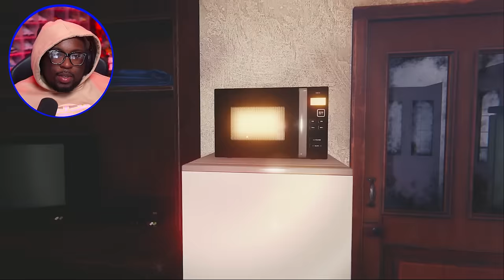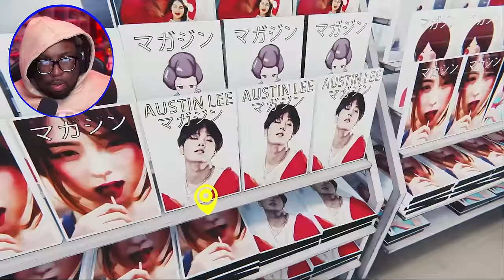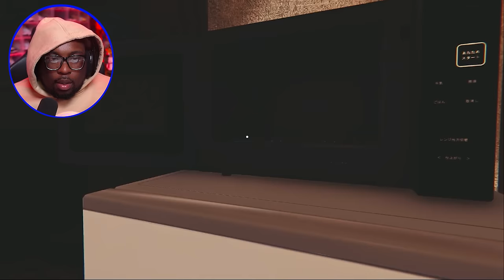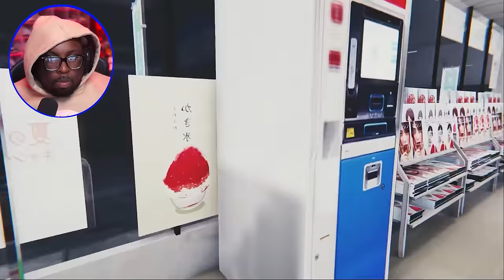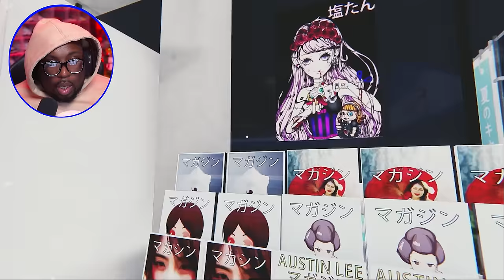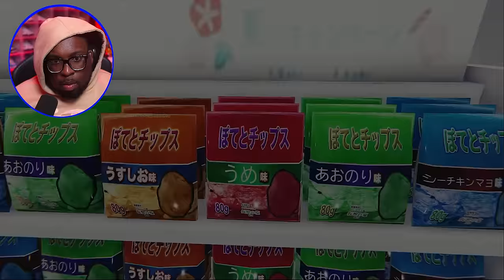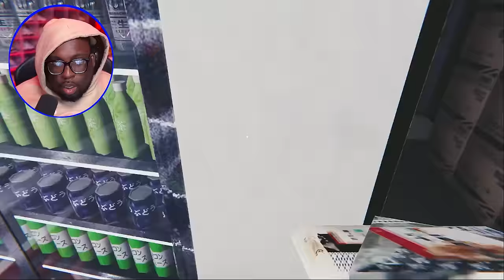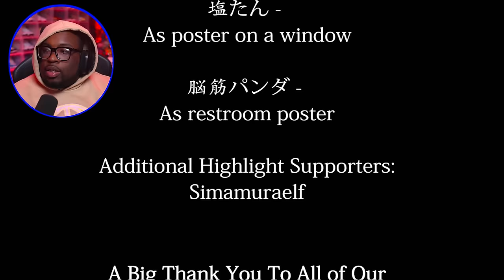Working here Overnight is TERRIFYING!!! - "The Convenience Store" Chilla's Art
Today we're playing "The Convenience Store".